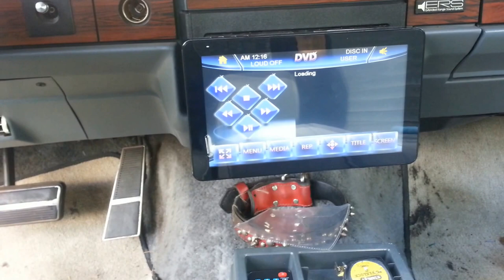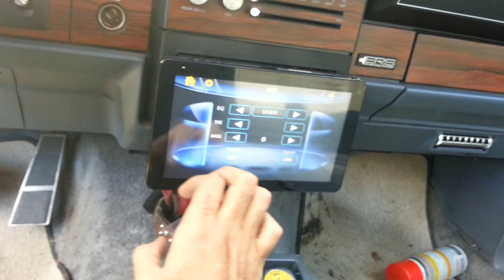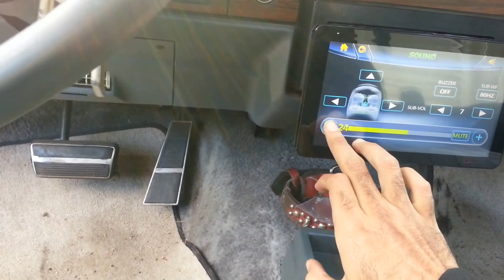New 6x9 alpine type S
One of my stock speakers went out so I decided to install the 6x9 myself